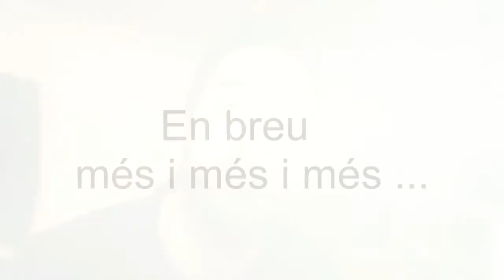7DRock - TV Show - Preparant Gira 2018